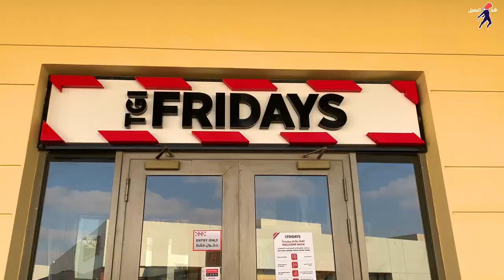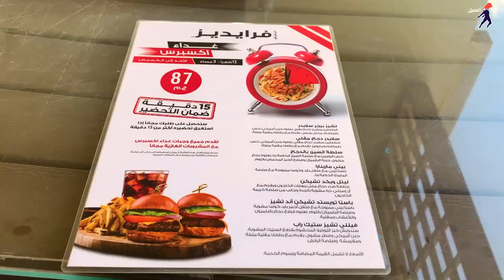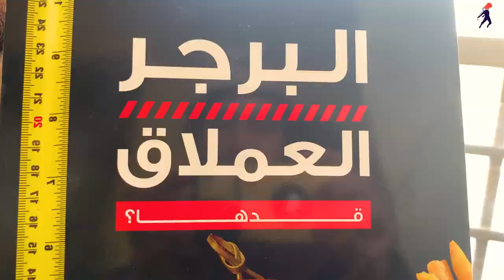هل فرايديز للاغنياء بس؟ | Is TGI Friday's for the rich only?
ناس كتير فكره ان فرايديز للاغنياء بس؟
و دي حقيقة جدا 😂

بس قبل ما نشغل محركات بحث الهاكساتو

و اكتشفت انهم عاملين منيوهات جديد و رخيصة

فايلا بينا نشوف ايه الحوار دا

شاركونا بتجاربكم في التعليقات